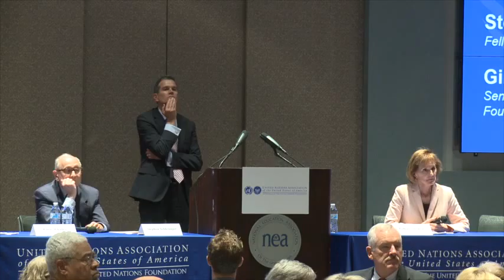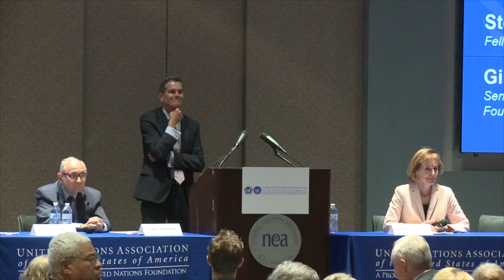Gillian Sorenson Panel & Stephen Schlesinger: UNA Members Day 2015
Stephen Schlesinger, of the The Century Foundation, and Gillian Sorensen, of the UN Foundation, speak at the UNA-USA Annual Meeting in Washington D.C.